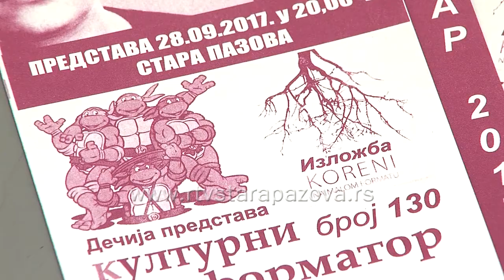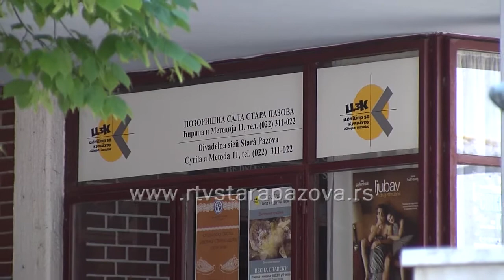Kulturni informator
Pazovačko ulturno leto, koje je prvi put donelo i bioskop na otvorenom, uspešno je završeno. Iz Centra za kulturu najavljuju bogatu kulturnu jesen. U najavi su izložbe, pozorišne predstave, tradicionalne i neke nove manifestacije. Iz Centra za kulturu stiže i obaveštenje, da se prodaja ulaznica za sve programe od sada vrši samo na biletarnici Pozorišne sale od 10 do 20 časova.